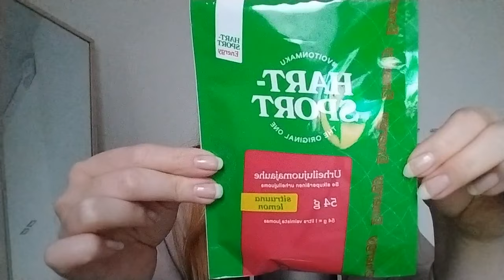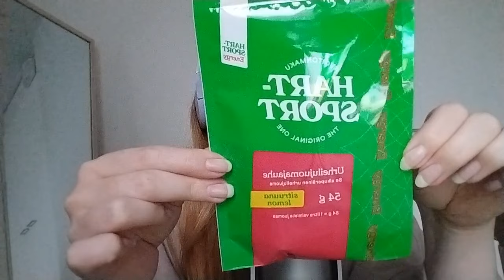ASMR SUOMI HartSport unboxing & close up whispers + inaudible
Moikka ihanat, tässä videossa esittelen mun HartSport tilauksen. Viimeiset 7min vain lähikuiskausta ja inaudiblea ilman naputtelua ja rapinaa. Nuku hyvin! 🥰

-Suvi xx